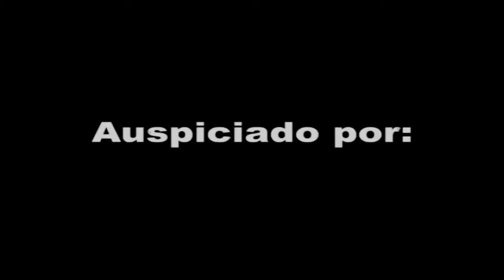Frances Ondiviela habla de las mujeres maduras que se enamoran de los hombres jóvenes